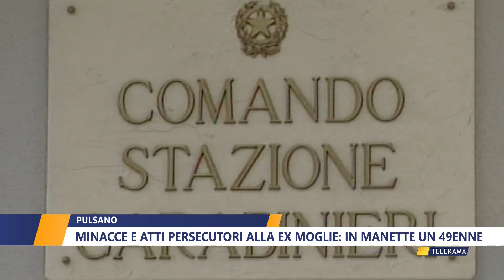PULSANO, MINACCE E ATTI PERSECUTORI ALLA EX MOGLIE: IN MANETTE UN 49ENNE di DANIELA MANIGRASSO